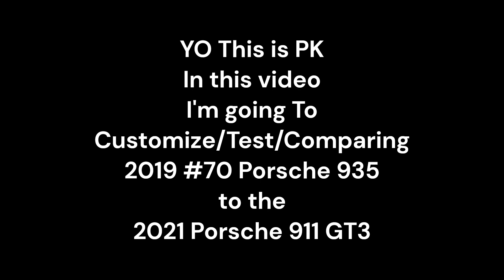[Forza Horizon 5] 2019 #70 Porsche 935 VS 2021 Porsche 911 GT3 Customization/Testing/Comparing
Today in this video I'm Customizing/Testing/Comparing the 2019 #70 Porsche 935 to the 2021 Porsche 911 GT3
Intro: 0:00 - 0:03
Stock Vehicle 1/4 Mile Drag: 0:04 - 0:26
Stock Vehicle Race: 0:27 - 2:07
Customization: 2:08 - 4:19
Customized Vehicle 1/4 Mile Drag: 4:20 - 4:41
Customized Vehicle Race: 4:42 - 6:16
Outro: 6:17 - 6:22